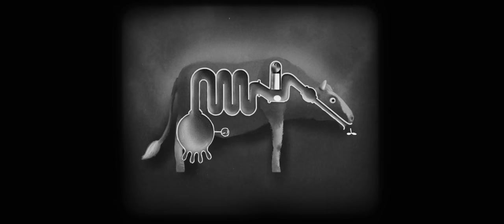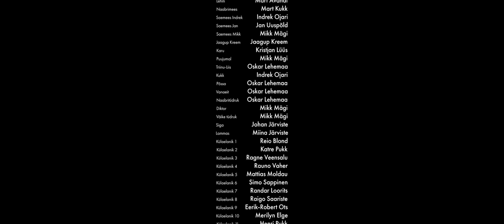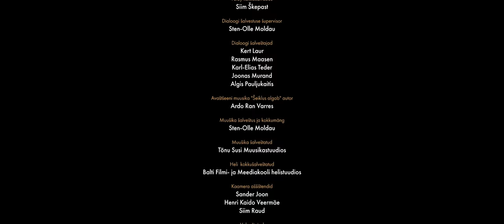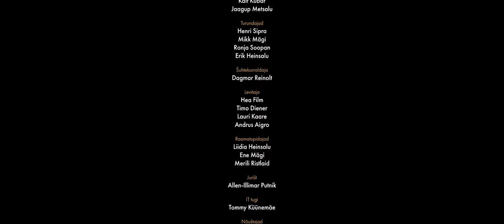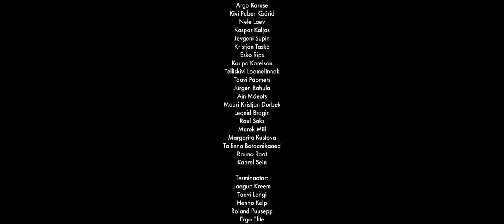The Old Man (Animation, Comedy) Full Length Movie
An outrageous road movie about The Old Man and his grandkids in a 24 hour race against time to stop a milky madman hell bent on killing his prized cow to save the world. Filled to the gills with hilarious hijinks, insane roosters, man-eating bears, stoned hippies, chainsaw wielding lumberjacks and a town addicted to milk.

Director: Oskar Lehemaa, Mikk Mägi
Animation, Comedy